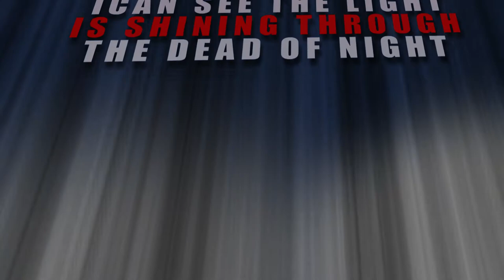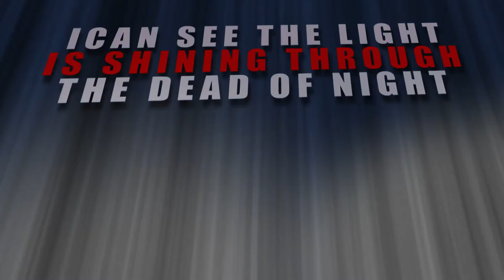Welcome (Arkasia Cover) Lystra - Montage Edition